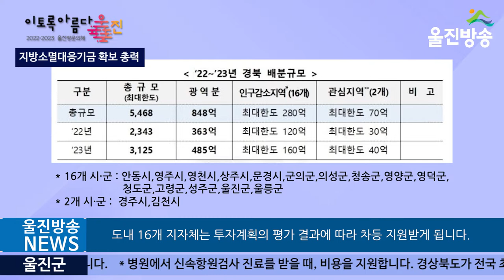울진군, 지방소멸대응기금 확보 총력, 지방소멸대응기금 투자계획 수립 연구용역 착수보고회 개최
20220223(수)

(기자)
울진군은 23일 10시 군청 대회의실에서 울진군 지방소멸대응기금 투자계획 수립 연구용역 착수보고회를 개최하였습니다.

 이번 용역은 행정안전부가 지난해 10월 경북 16곳을 포함한 전국 89개 지자체를 인구감소지역으로 지정하고, 이들 지역에 22년부터 연 1조원씩 10년간 총 10조원 규모로 지원하는 지방소멸대응기금을 선제적으로 확보하기 위해 마련되었습니다.

 기금은 인구감소지역 기초지자체에 최대 280억원(22~23년) 규모로 지원되며, 울진군을 비롯한 도내 16개 지자체는 투자계획의 평가 결과에 따라 차등 지원받게 됩니다.

 이에 군은 내실 있는 투자계획 수립을 위한 용역에 착수해 지역의 여건 분석을 기초로 일자리·경제, 출산·보육, 교육, 주거·정주여건 개선 등 다양한 분야별 사업을 발굴해 창의적이고 차별화된 지역 맞춤형 인구활력 증진 대책을 마련할 계획입니다.

 또한, 부군수를 단장으로 한 인구감소대응 TF팀을 구성하여 칸막이를 없앤 부서별 협업체계를 구축하고 정기회의를 통해 기금 확보를 위한 사업 발굴에 총력을 기울인다는 방침입니다.

 이번 용역을 통한 투자계획은 2022~2023년 2년간 계획으로 5월까지 경북도에 제출하면 행정안전부 평가 및 심의를 거쳐 8월에 기금이 확정·배분됩니다.

 김종열 행정지원과장은 “우리 군의 특화자원을 활용해 지역 매력도를 향상시킬 수 있는 참신하고 내실 있는 인구활력 증진 투자계획 발굴에 집중하여 최대한 많은 기금을 확보할 수 있도록 노력하고, 추후 기금사업을 통해 인구 유입을 유도하고 지역에 활력을 불어넣겠다” 고 전했습니다.